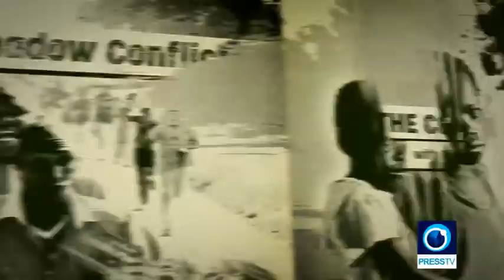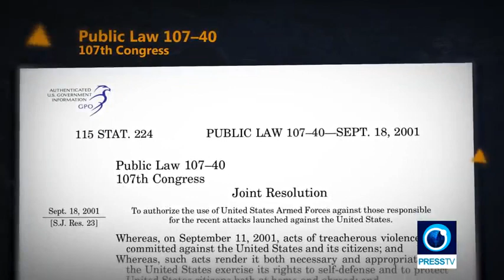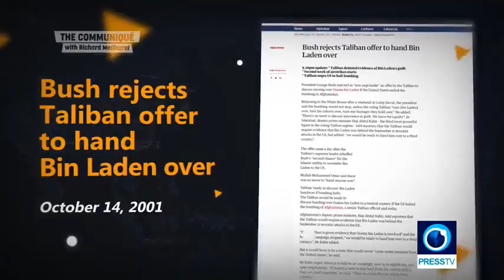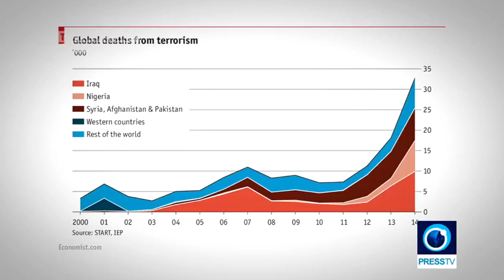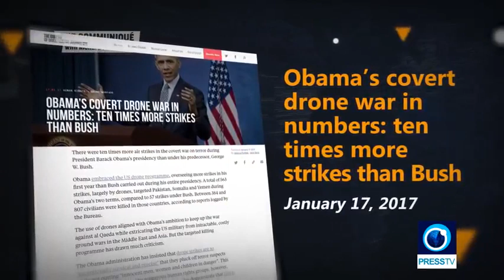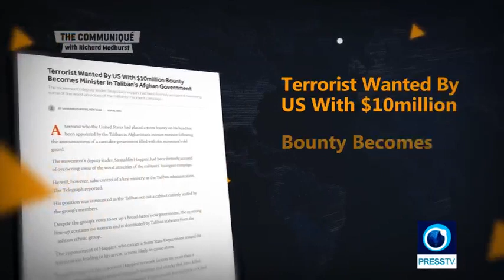9/11 and America’s war of terror | The Communiqué with Richard Medhurst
20 years after the terrorist attacks of September 11th, the catalyst of Americas War on Terror. Did the United States actually defeat terrorism, or did it make It worse? What could possibly justify bombing 19 countries, occupying Afghanistan for 20 years and opening torture camps like Guantanamo Bay. Richard Medhurst speaks with Mansour Adayfi, who was tortured in Guantanamo Bay for 14 years, revealing the true horrors of the American base in Cuba.